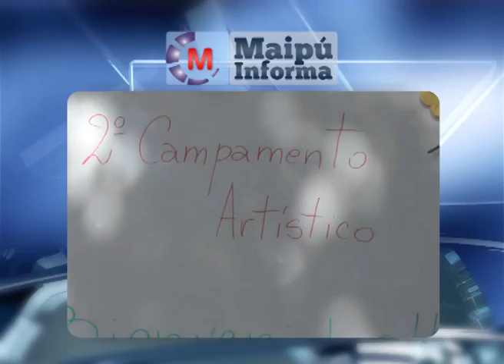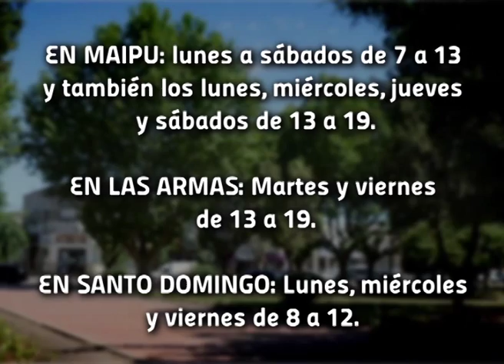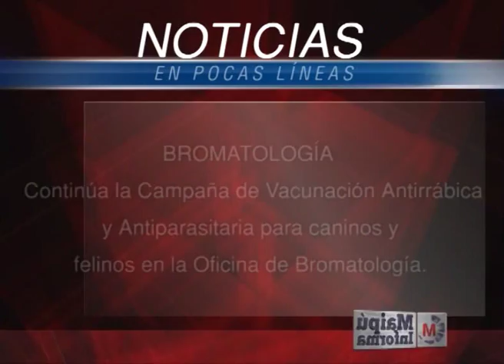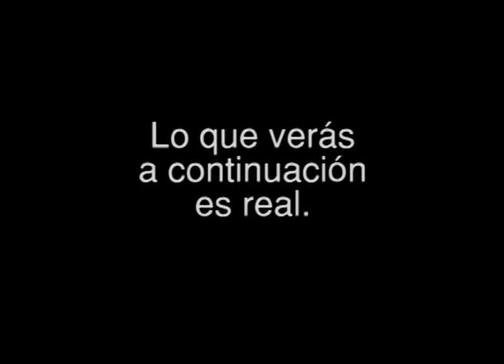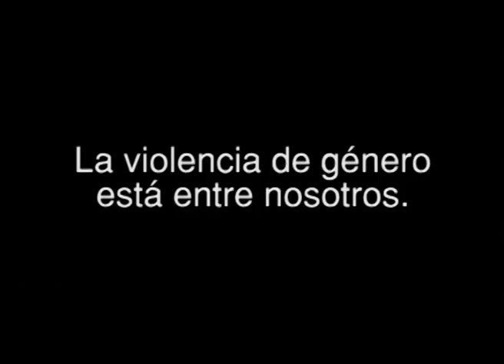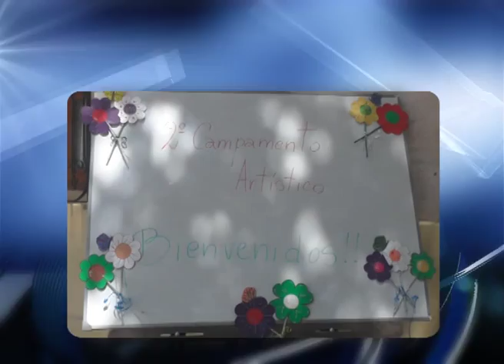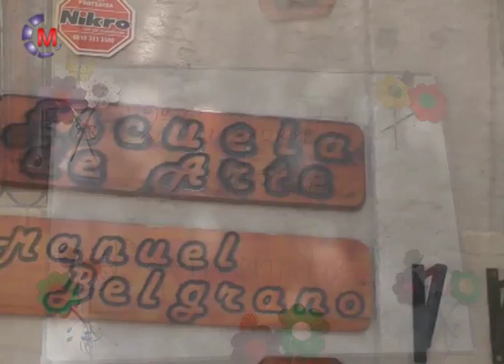Maipú Informa Tv - Emisión 627